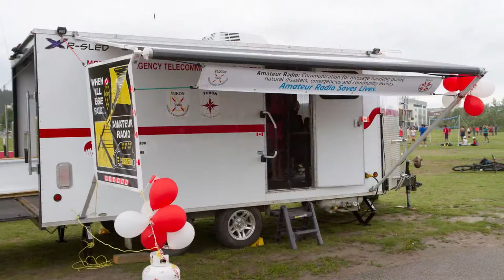EMO YARA TRAILER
Emergency Communications Trailer for both the EMO and Yukon Amateur Radio Operators